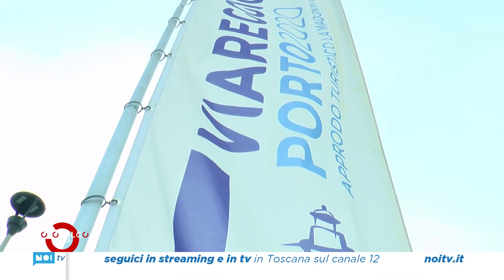Rotocalco Versilia | Viareggio Porto: season by season | 04/05/23